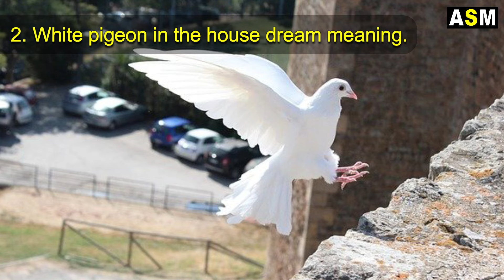What does White Pigeon dream meaning | Dreaming of Dove | White Pigeon dream interpretation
What Does White Pigeon Dream meaning or Seeing White Pigeon in Dream Meaning  Biblical meaning of White Pigeon or dove in dream .